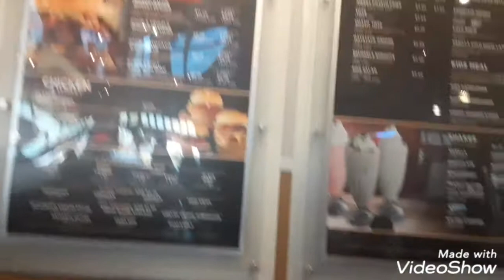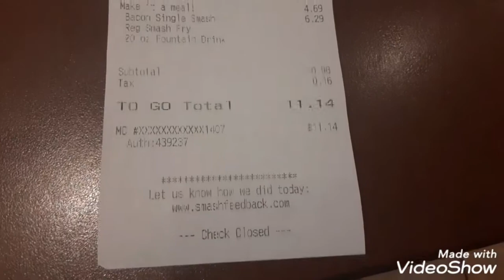SMASH BURGER review in dayton ohio